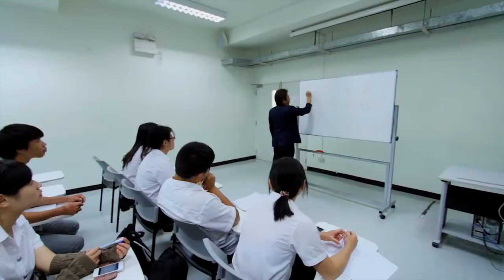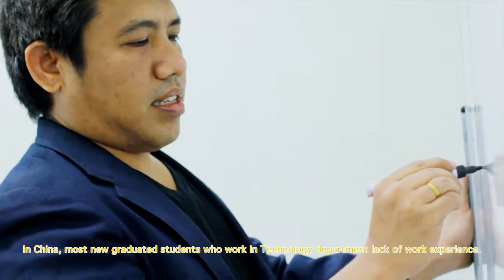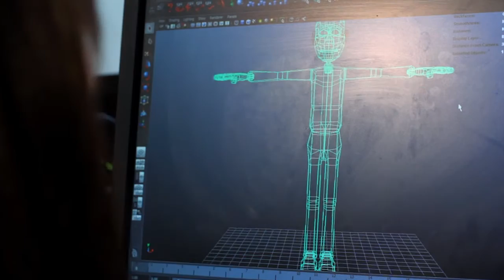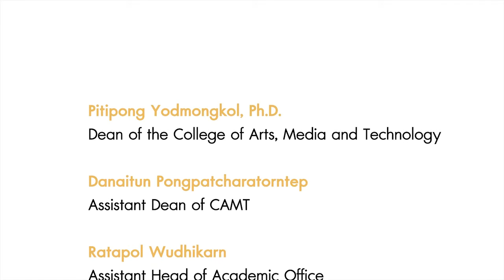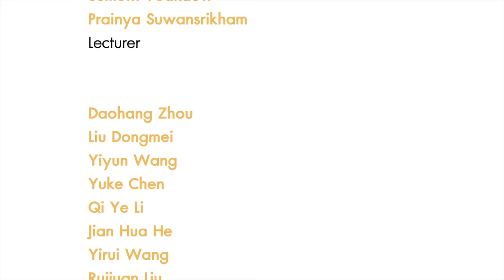[Chinese-sub] College of Arts, Media and Technogy Chiang Mai University Thailand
Chiang Mai University (CMU), a main government university in northern Thailand, has 25,394 students and 1,714 academic staff (2004). The Thai government has proposed CMU to be the aviation hub for Greater Mekong Sub-region (GMS) nations including Laos, Burma, China, Cambodia and Vietnam, and has recently declared Chiang Mai as one of three ICT (Information and Communication Technology) Cities.

The government activities cover the development of e-tourism, e-business for handicraft industry, e-commerce, e-government, e-learning, alternative media, game, animation, mobile, e-business for SMEs and larger organizations. The city provides modern infrastructure for international business investment, because its economy mainly depends on tourism handicraft and software businesses.

CMU has just established a new college called College of Arts, Media and Technology (CAMT). CAMT focuses on human resource development and innovation in ICT for tourism, handicraft and software industries in Northern Thailand. CAMT is aiming at offering undergraduate programs in software engineering, animation, e-tourism and handicraft design. At a post-graduate level, CAMT grants degrees for both Master's and Doctoral studies for experienced knowledge workers. Research groups are set up in the college to support industrial research.

Vision
"An Internationally Leading College Aims Toward the Excellence in Creative Technology and Innovation"

Philosophy
To ensure that all graduates of the College of Arts Media and Technology can apply innovative knowledge into an international environment in order to foster the development of the knowledge-based economy. Thus to ensure that we are the
"International Knowledge Worker"

Responsibilities
Provide graduates training in human resource management in order to meet the requirement   of tourism, handicraft and software industries
Research on knowledge innovation to support tourism, handicraft and software industries
To support learning and decision making for large-sized organization by the use of knowledge management systems

Mission
Offer International Bachelor's degrees to achieve global literacy for all students
Offer Master's degree to develop skills in Human Resource in Tourism
Offer Doctor's Degree in target industries

Strategy
To develop human resources and new knowledge to support academia
To develop Chiang Mai University's academic excellence in the area of information    communication and technology for tourism, arts, and handicraft-design industries.
To develop Chiang Mai University's academic excellence for alternative media i.e. e-newspaper, e-radio, web TV etc.
To support the investment of government and private sector's and to improve the competitiveness of northern region by building Chiang Mai as a center of sustainable development in GMS area